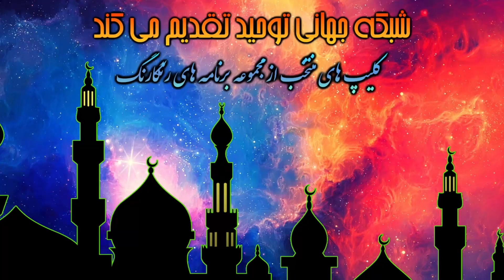داستان اصحاب فیل نشانه ای از دلایل نبوت پیامبر است